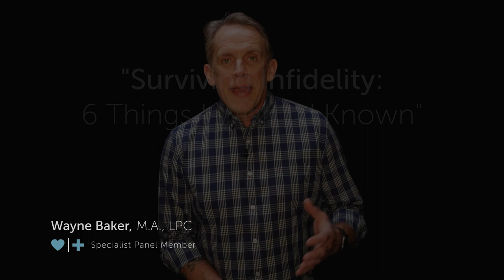Surviving Infidelity: 6 Things I Wish I'd Known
When Wayne strayed from his marriage, it cost him and his family dearly. Even decades later, he still looks back on his infidelity and wishes he’d known more, that he’d acted differently. Today, Wayne shares the six things he wishes he’d known back then as well as information he’s gained during his recovery and experience as a counselor.

COVER MORE GROUND FASTER by registering in Affair Recovery’s EMS Virtual Weekend experience. Alongside a small group of other couples and Affair Recovery’s founder and infidelity expert, Rick Reynolds, EMS Virtual Weekend is a safe space for you and your mate to transform your pain, develop empathy, improve communication and begin moving forward.

DISCOVER WHAT KIND OF AFFAIR IT WAS with Affair Recovery’s free Affair Analyzer No two affairs are the same, and the type you’ve experienced will ultimately dictate your route to recovery. With Affair Recovery’s Affair Analyzer, you’ll answer a series of eight to 12 simple questions to determine where your experience falls in the grand scheme of over 850 outcomes. Then, begin to move forward with Affair Recovery resources, including crisis management tips, action steps and mentor videos from people who’ve been in your shoes.

KICK-START YOUR HEALING JOURNEY today by becoming a Recovery Library member Simply choose from one of three different membership options, then begin browsing Affair Recovery’s library of more than 3,000 resources on the subject of infidelity, including robust articles, powerful mentor stories and insightful Q&A videos.

“Surviving Infidelity: 6 Things I Wish I'd Known” with Wayne Baker, Affair Recovery Specialist Panel Member

ON-CAMERA EXPERT: Wayne Baker, M.A., LPC